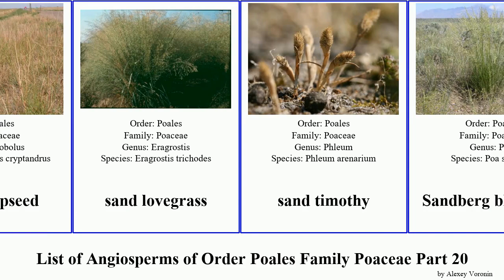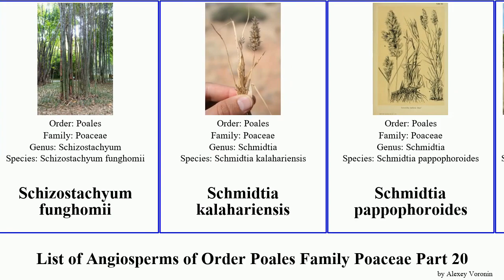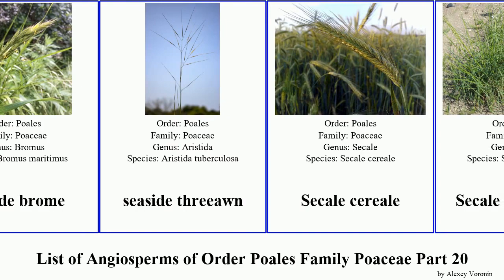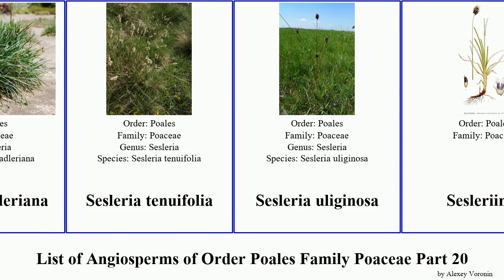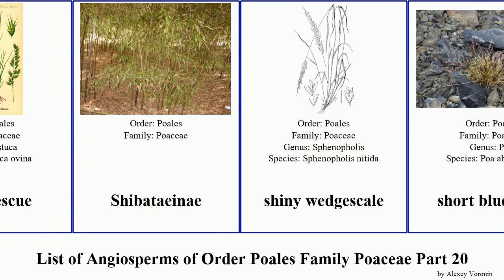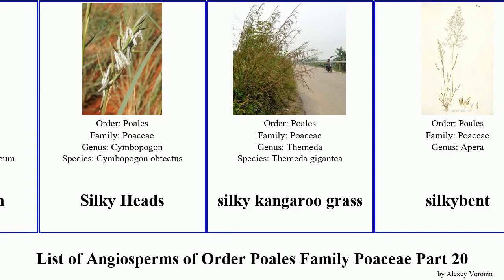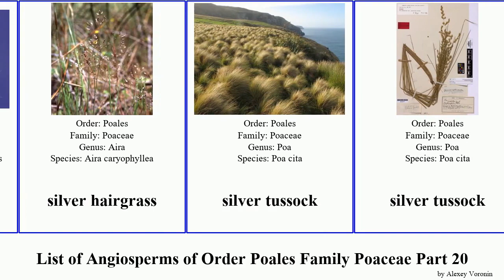List of Angiosperms of Order Poales Family Poaceae Part 20 sesleria sasa silver seaside seashore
sand cordgrass
sand dropseed
sand lovegrass
sand timothy
Sandberg bluegrass
sandbur
sanddune sandbur
sandgrass
sandhill muhly
sandreed
Santa Rita Mountain grama
Sartidia perrieri
Sasa fortunei
Sasa kurilensis
Sasa nipponica
Sasa pygmaea
Sasa tsuboiana
Sasaella
satintail
Schizostachyum brachycladum
Schizostachyum funghomii
Schmidtia kalahariensis
Schmidtia pappophoroides
Sclerodactylon macrostachyum
scratchgrass
sea-fern grass
seaoats
seashore bentgrass
seashore bluegrass
seashore dropseed
seashore paspalum
seaside alkaligrass
seaside barley
seaside brome
seaside threeawn
Secale cereale
Secale montanum
Secale sylvestre
Secale vavilovii
seep muhly
Semiarundinaria makinoi
Semiarundinaria yashadake
serpentine reedgrass
serrated tussock
Sesleria argentea
Sesleria heufleriana
Sesleria hungarica
Sesleria insularis
Sesleria nitida
Sesleria ovata
Sesleria robusta
Sesleria sadleriana
Sesleria tenuifolia
Sesleria uliginosa
Sesleriinae
Setaria apiculata
Setaria dielsii
Setaria surgens
Setariopsis
sheep fescue
Shibataeinae
shiny wedgescale
short bluegrass
shorthair reedgrass
shorthusk
shortspike canarygrass
Siberian melicgrass
Siberian wheatgrass
Siberian wildrye
sicklegrass
sideoats grama
Sierra bluegrass
Sierra needlegrass
signalgrass
silkreed
silky bluestem
Silky Heads
silky kangaroo grass
silkybent
silver beardgrass
silver bluestem
silver hairgrass
silver tussock
silvergrass
Simon bamboo
Sinobambusa intermedia